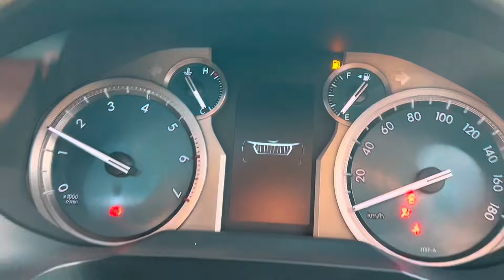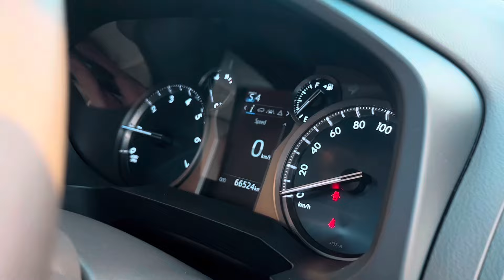Toyota Prado TXL | Hafiz Sajjad Motors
Toyota Prado TXL
4.5 Grade Verifiable Auction Sheet
Model 2019 Fresh Import 2024
Leather Electric Heat & Cool Seats
7 Seats 💺 With Sunroof￼
Toyota Genuine Navigation System
Multi-Function Steering Controls
      Rs 289 Lac
For More Details Contact 👇🏼
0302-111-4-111